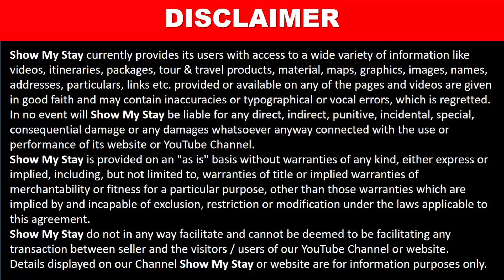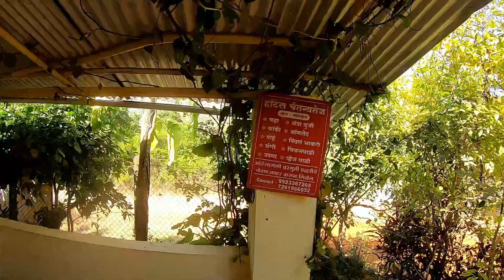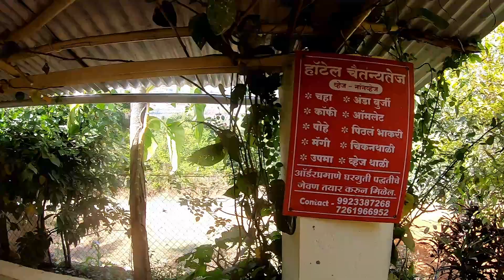Hotel Chaitanyatej Andharban trek, Pimpri - Andharban Home Stay (Hotel), Pune Agro tourism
Andharban Jungle & Waterfall Camping & Trekking

Pimpri village is located around 130 km from Pune city and popular for trek of Andharban and Devkund.

The village is really picturesque landscape, surrounded by hills on all sides and numurous waterfalls during monsoon.

A nearby dense forest, known as ‘Andharban’ is a favourite location for trekkers and tourists, every weekends there will be crowd in thousands at this location where trekkers from Pune and Mumbai head on for monsoon magic trek.

The huge Sahyadri mountain range, along with the Mulshi dam and several historical forts in the vicinity, are also tourist magnets.

This hotel, provides tent camping, and jungle tour or trek to Devkund waterfalls.

Apart from trek you can chill here in monsoon season just to experience nature .. mist .. clouds .. waterfalls ..

Chaitanyatej homestay you can taste local authentic homemade meals.

From here, you an trek to Tamhani Ghat, Kundalika Valley, Devkund, Kailasgad, Ghangad, Koraigad and the Andharban jungle.

andharban home stay hotel pune,
hotel andharban home stay pune,
andharban homestay mulshi,
andharban the dark forest agro tourism,
andharban trek,
andharban waterfall,
andharban valley,
andharban trek,
pune to andharban trek distance,
devkund waterfall,
camping adventure,
tent & trekking adventure camping,
camping whatsapp group,